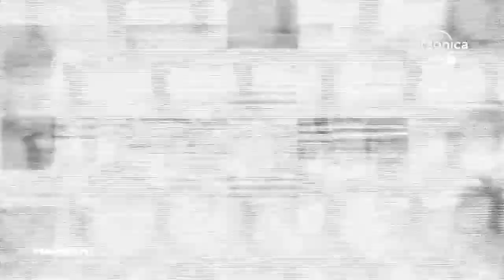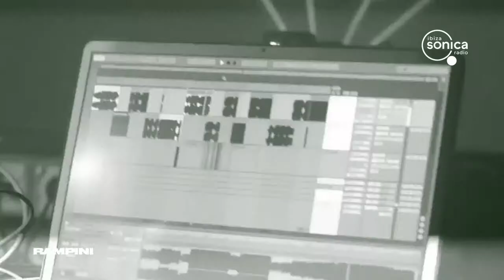Rampini & Cunningham - In My House #38 - 15 Dic 2022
[ ON AIR ]
Rampini presents IN MY HOUSE radio show.
Today's guest is Cunningham.
IN MY HOUSE Radio show hosted by Rampini
Today a new episode number #38.
You can listen to him every Thursday from 7pm to 8pm, through Sonica’s airwaves!